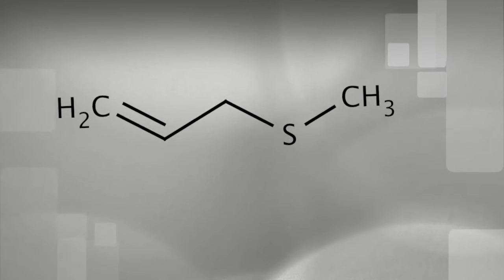Eat Garlic? Forget the Mouthwash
Did you ever notice that the day after someone eats garlic, they are pretty nasty smelling? And that the odor isn't like garlic anymore? It's all chemistry.